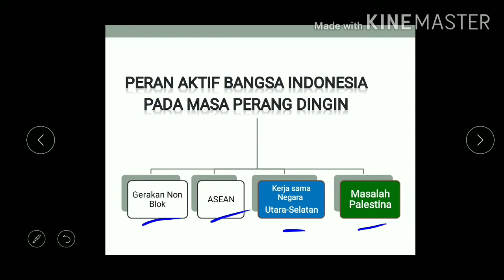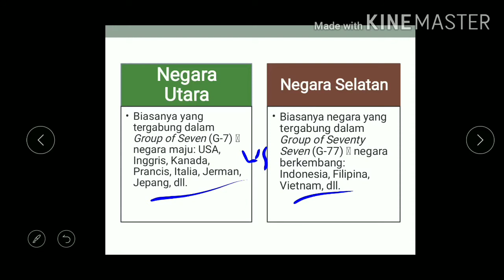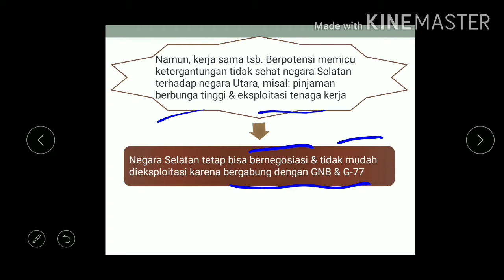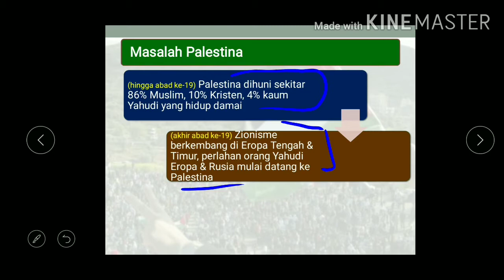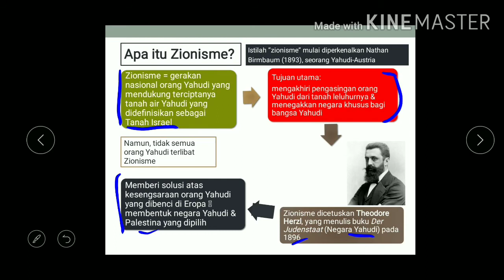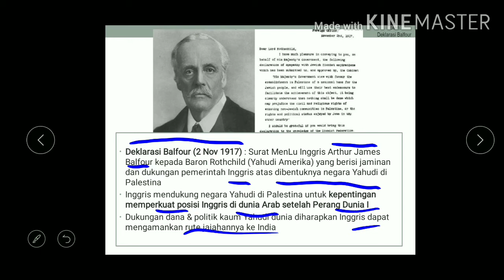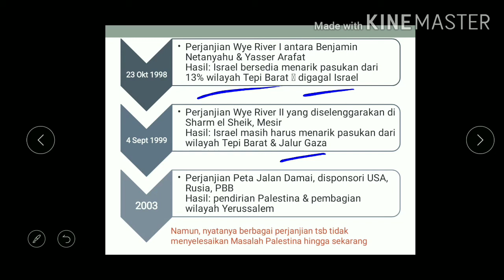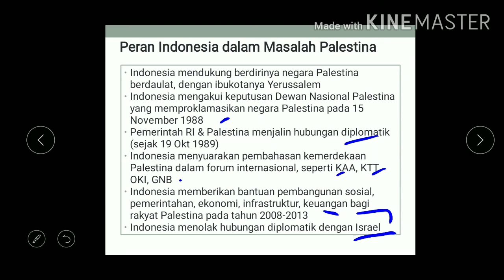Peran Aktif Bangsa Indonesia pada Kerja Sama Negara Utara-Selatan & Masalah Palestina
Video ini membahas tentang bagaimana peran Indonesia dalam Perang Dingin, khususnya keterlibatan Indonesia dalam Kerja sama Negara Utara-Selatan & Masalah Palestina